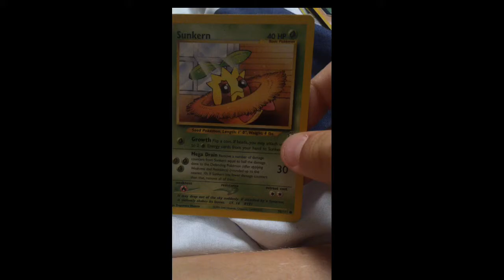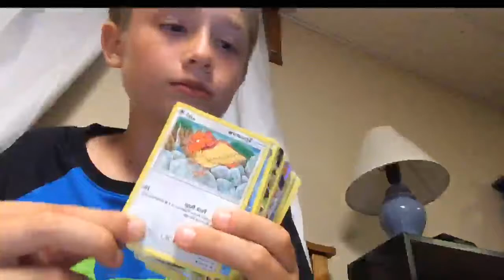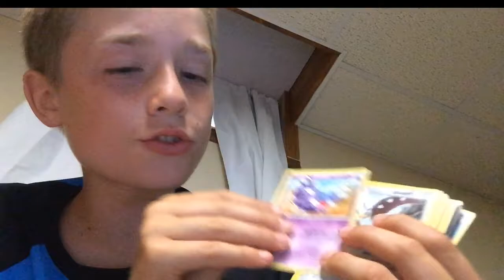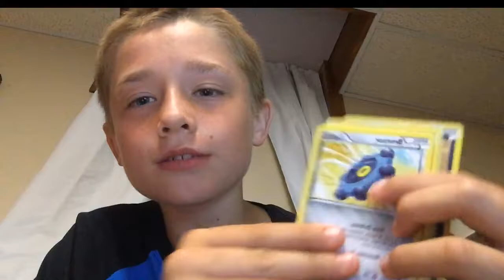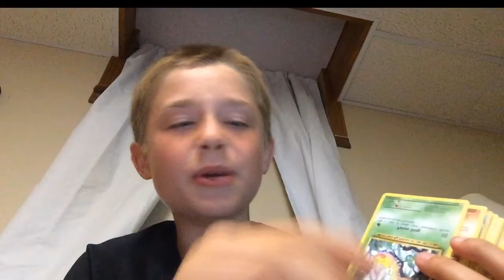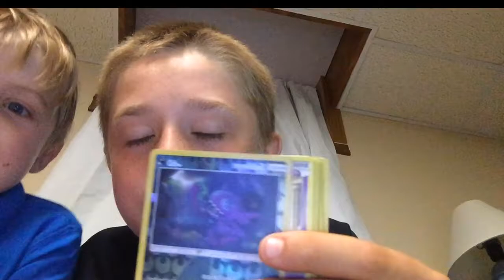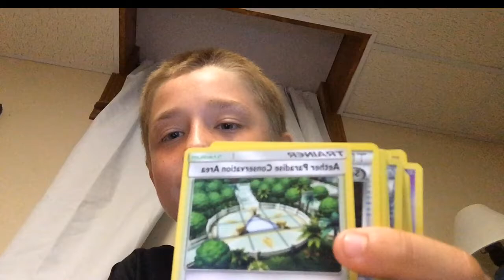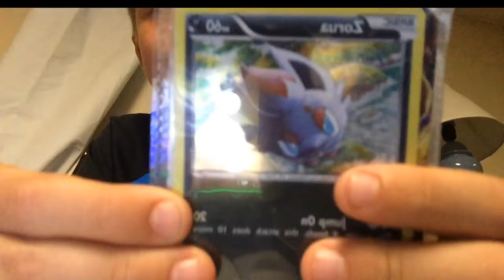Checking out the Lugia EX deck